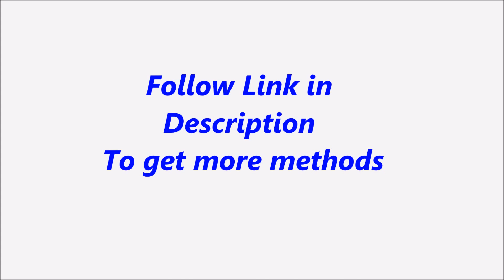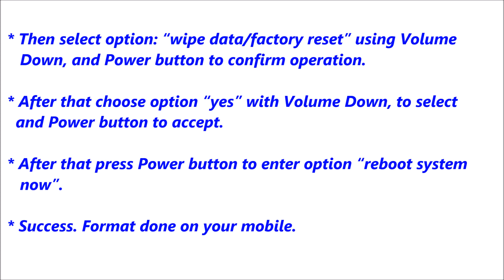Samsung Galaxy Trend 3 G3502C Hard Reset, Format Code solution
Description :

Samsung Galaxy Trend 3 G3502C Hard Reset, Format Code solution. You can Hard Reset your mobile easily for free. If you can not solve your problem,  Please follow our website to get more methods and information.